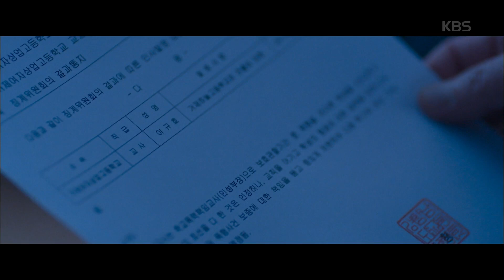땐뽀걸즈 - 혜진이도 꽃길 좀 걸어보쟈★ 갑수쌤은 전근을 가는 것인가ㅠ 20181218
땐뽀걸즈 - 혜진이도 꽃길 좀 걸어보쟈★ 갑수쌤은 전근을 가는 것인가ㅠ